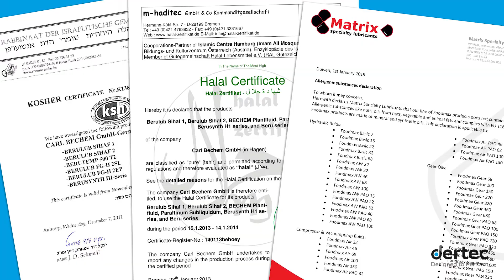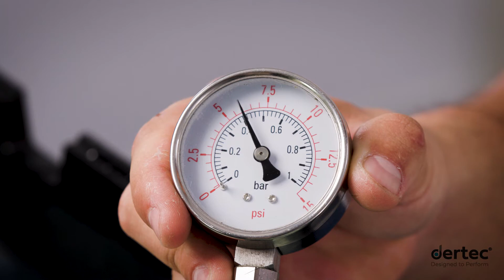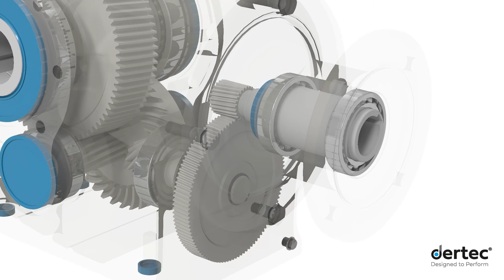RVS wormwielkast serie FV/FVS – Dertec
In deze video worden de belangrijkste voordelen en kenmerken van de Dertec RVS FV en FVS wormwielkast uitgelegd.

De wormwielkast is extreem krachtig en biedt, afhankelijk van het type, een koppel van maximaal 420 Newtonmeter. Hij is verkrijgbaar in ratio's tot 100 op 1. En as-maten van 14 tot 35 mm. Dertec tandwielkasten kunnen gecombineerd worden met Dertec RVS motoren waarmee ze een complete reductiemotor vormen.
Wij leveren synchrone en asynchrone motoren, remmotoren en encodermotoren die volledig aansluiten bij uw behoefte.

Alle RVS aandrijfcomponenten worden in Nederland ontwikkeld en geassembleerd … Sinds 2008 zijn er vele duizenden geïnstalleerd in veeleisende industriële toepassingen.

Wat maakt de Dertec RVS tandwielkasten zo uniek?

De rvs 316 tandwielkasten hebben een glad, rond oppervlak waardoor ze eenvoudig te reinigen zijn. Bovendien vermindert de afwezigheid van dode hoeken het risico op vuilophoping en bacteriegroei aanzienlijk. Door het ontwerp kunnen minder agressieve reinigingsmiddelen worden toegepast en is er minder water nodig om de tandwielkasten te reinigen.

Dertec RVS tandwielkasten zijn altijd voorzien van een laser-gegraveerde tag plate. De tag plate kan hierdoor niet kwijtraken of voor vuilophoping zorgen en is zeer eenvoudig te reinigen. Dus geen risico op besmetting!

De afdichtingen zijn gemaakt van voedselveilige materialen en daarnaast leveren wij zonder extra kosten voedselveilige smeermiddelen die worden geleverd met een halal, koosjer of notenvrij certificaat.

De tandwielkast kan worden voorzien van diverse opties zoals een massieve uitgaande as of een secundaire flens voor eenvoudige aansluiting op uw machine-as.

Een verkeerde uitlijning is een groot probleem bij het monteren van tandwielkasten met een secundaire holle as. Met een Dertec torque-arm vermindert u het risico op een verkeerde uitlijning en voorkomt u voortijdige schade aan lagers of as-afdichtingen.

Om het binnendringen van water aan de ongebruikte zijde van de holle as te voorkomen, kunnen gesloten en open as-afdichtingen worden aangebracht. Daarnaast bieden de afdichtingen een directe bescherming voor operators.

De tandwielkast heeft een IP-classificatie en is volledig waterdicht. Om de waterdichtheid te garanderen, wordt iedere tandwielkast getest met een 100% fabrieksdruktest voordat deze de fabriek verlaat.

Met al deze unieke eigenschappen, zoals de eenvoudige reiniging, lasergravering en waterdichtheid, is de FV en FVS wormwielkast uitermate geschikt voor veeleisende toepassingen in de voedingsmiddelenindustrie.

Bent u benieuwd wat Dertec u kan bieden? Bezoek dan onze website voor meer informatie en download de 3D STEP-bestanden voor implementatie in uw machine- of transportbandontwerp.